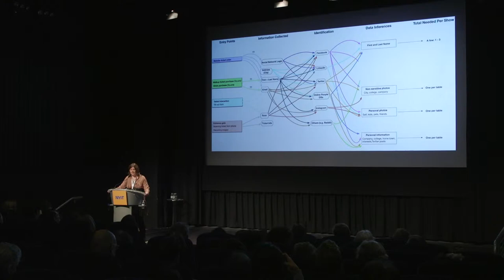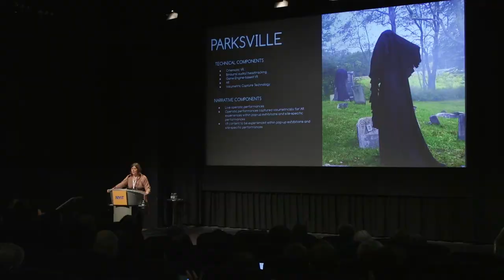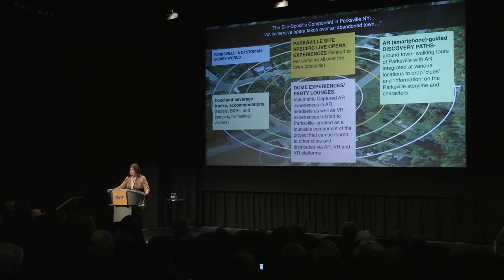Anne Hiatt CTW2019 Lightning Talk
Anne Hiatt, founder of Opera on Tap, speaks about tech-enabled opera at the Creative Tech Week 2019 Conference, May 11 2019 at the NYIT Auditorium on Broadway. Conference produced by Isabel Walcott Draves.